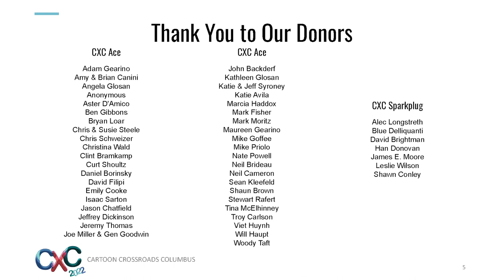CXC 2022: Spotlight on MariNaomi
One of the most prolific, multitalented Gen X artists, MariNaomi got her start making zines and minicomics in the late 1990s, writing about everything from disastrous hookups to being biracial, feminism to bisexuality. As a queer, biracial artist, her comics and zines introduced a much-needed voice to a zine and indie comics scenes, which at the time were often dominated by white creators. MariNaomi continued to carve out a space for marginalized creators when they founded the Cartoonists of Color Database, the Queer Cartoonists Database, and the Disabled Cartoonists Database. This spotlight will celebrate her pioneering zines and minis, genre-defying graphic novels – including memoirs like Turning Japanese and I Thought YOU Hated ME and her YA series Life on Earth – and give a sneak peek at her newest memoir, I Thought You Loved Me, which blends prose, collage, and comics.

Recorded at The Columbus Metropolitan Library.
Part of Cartoon Crossroads Columbus - October 6-9, 2022